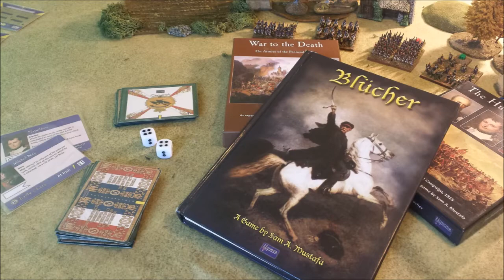Blucher TtC battle #6 Montage | LIVE Play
Check out my commissions and painted works for sale at 'Friends of the Forge' on FB

Your support helps me keep content coming while always improving. Your support is always appreciated.